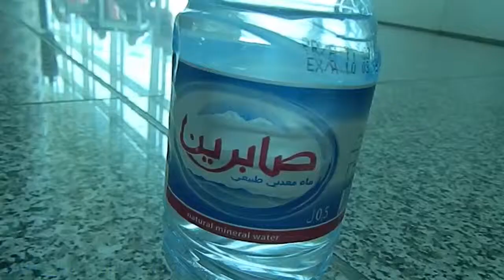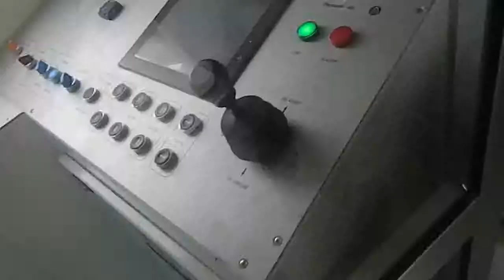From Enfidha to Bristol - April 2014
The bus and plane journey from Enfidha in Tunisia to Bristol in England.
I filmed the take-off and landing of this flight, as well as my sister filming the same but from the window.